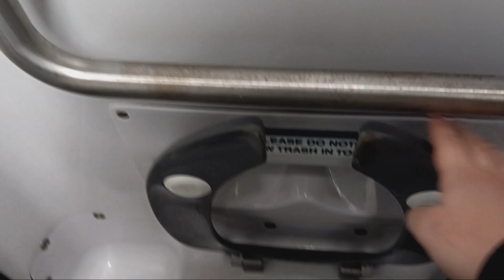MTA Long Island Railroad M9 restroom